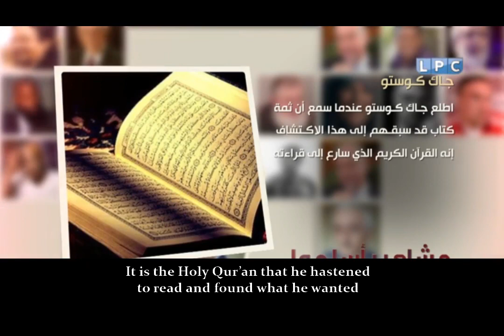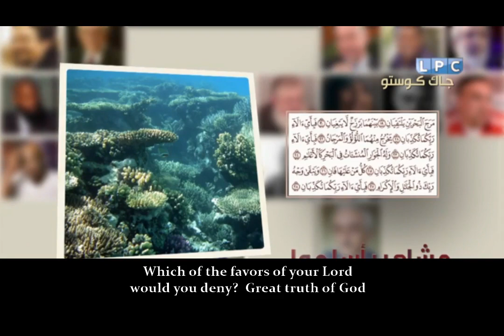قصة إسلام عالم البحار جاك كوستو The Story of the Islam of Marine Scientist Jacques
Time: 1977 - Place: Academy of Sciences in Paris - Cousteau said in front of the crowd present at this scientific conference:
I have seen the splendid signs of God in these seas, which I studied for many years of my life, and then I found that the Noble Qur’an spoke about them and mentioned them 14 centuries ago.
Those present asked him: Like what?
He said: This is the case that I saw myself. I studied the Strait of Gibraltar and the Strait of Bab al-Mandab at the Red Sea, where the first separates Gibraltar between the Mediterranean Sea and the Atlantic Ocean, and the second separates Bab al-Mandab between the Red Sea, the Arabian Sea and the Indian Ocean.
And it was assumed that the large ocean overwhelms the smaller sea with its water, like the hammered pots, but this did not happen and will never happen. salinity, density, in fish, and in temperature,
Rather, waves and fish never enter this separation. And I spoke to one of the fellow sailors from the people of Yemen, and he said to me: This matter that you mentioned is found in the Holy Qur’an, and this was recited to me.
The verses: {The two plains of Bahrain meet * Between them is an isthmus, they do not transgress} Ar-Rahman: 19, 20
And the Almighty says: {He has made the earth a resting place, and made rivers within it, and set mountains for it, and set a barrier between the two seas. Is there a god with God? Nay, most of them do not know} An-Naml: 61
These scientific gestures indicate a clear, true and conclusive indication that God is the one who sent down these verses and this great Quran to Muhammad, may God bless him and grant him peace. Otherwise, who told Muhammad, may God’s prayers and peace be upon him, that there are water barriers and separations between seas and oceans? He is God.. He is God.
الزمان : عام 1977 - المكان : أكاديمية العلوم بمدينة باريس - قال كوستو أمام الجموع الحاضرة في هذا المؤتمر العلمي :
ـ لقد رأيت آيات الله الباهرة في هذه البحار التي درستها لسنوات طويلة من حياتي ، ثم وجدت القرآن الكريم قد تحدث عنها وذكرها قبل 14 قرناً .
سأله الحاضرون : ـ مثل ماذا ؟
قال : هذه القضية التي رأيتها بنفسي .لقد درست مضيق جبل طارق ومضيق باب المندب عند البحر الأحمر، حيث يفصل الأول جبل طارق ما بين البحر الأبيض المتوسط والمحيط الأطلسي ، ويفصل الثاني باب المندب ما بين البحر الأحمر وبحر العرب والمحيط الهندي .
وكان من المفترض أن المحيط الكبير يطغى بمائه على البحر الأصغر منه ، كمثل الواني المستطرقة ولكن هذا لم يحدث ولن يحدث أبداً ، لقد وجدت أن هناك بحراً ثالثاً يفصل بينهما ، هذا البحر له خصائصه التي يتفرد بها عن البحرين ، وهذا التفرد في كل شيء ، في الملوحة والكثافة وفي الأسماك وفي درجة الحرارة ،
بل الأمواج والأسماك لا تدخل هذا الفاصل أبداً . وحدَّثت أحد البحارة الزملاء من أهل اليمن ، فقال لي : إن هذا الأمر الذي ذكرت موجود في القرآن الكريم وتلى عليّ هذه
الآيات : { مرج البحرين يلتقيان * بينهما برزخ لا يبغيان } الرحمن : 19 ، 20
وقوله تعالى : { أمّن جعل الأرض قراراً وجعل خلالها أنهاراً وجعل لها رواسي وجعل بين البحرين حاجزاً أإله مع الله بل أكثرهم لا يعلمون } النمل : 61
إن هذه اللفتات العلمية تدل دلالة واضحة وصادقة وقاطعة أن الله هو الذي أنزل على محمد صلى الله عليه وسلم هذه الآيات وهذا القرآن العظيم . وإلا فمن أخبر محمداً صلى الله عليه وسلم بأن هناك حواجز وفواصل مائية بين البحار والمحيطات ؟ إنه الله .. إنه الله .